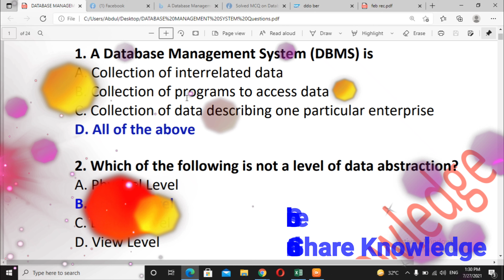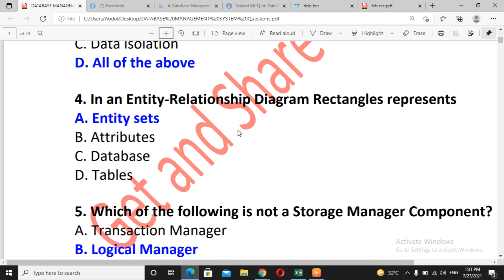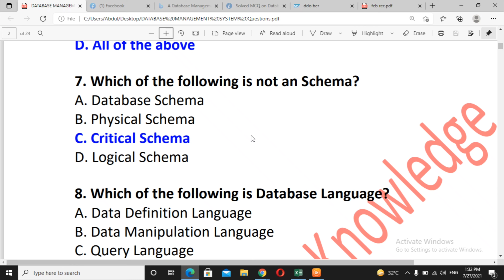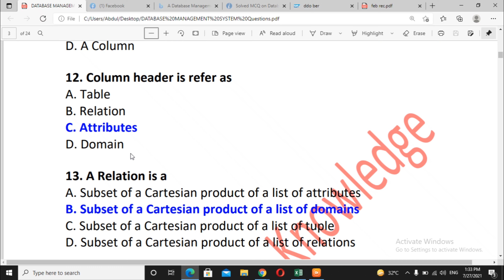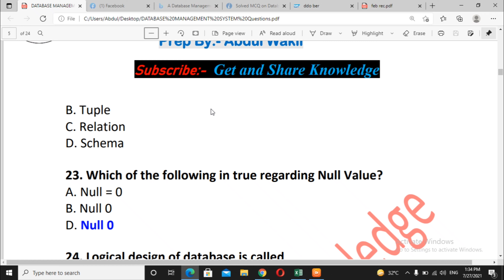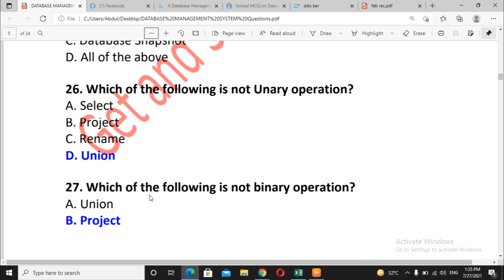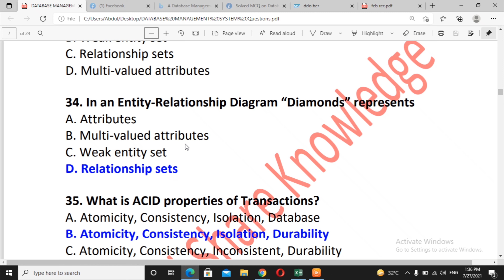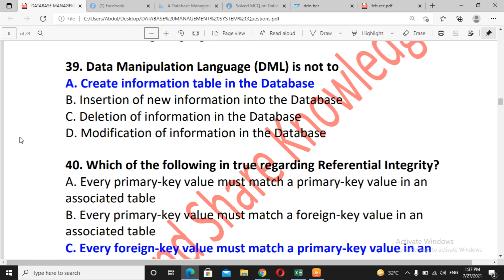Database MCQs for all CS/IT test and Interview || Special for commission test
useful and handy Mcqs for KPPSC computer Lectureship.
Get and Share Knowledge